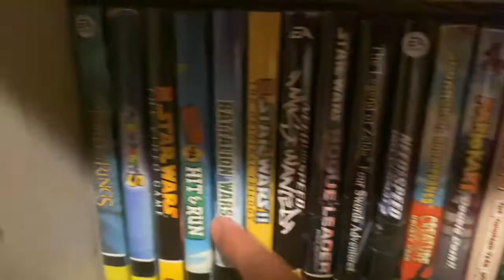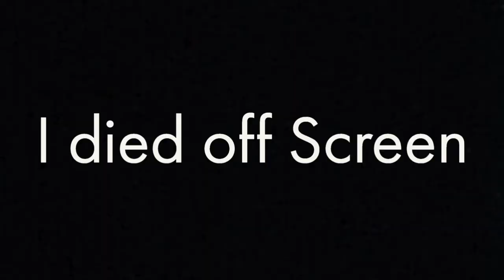So much Nostalgia in this game! | Super Smash Bros Brawl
Hey guys it’s TheNerdly here and today I’ll be playing one of my favorite games of all time super smash bros brawl